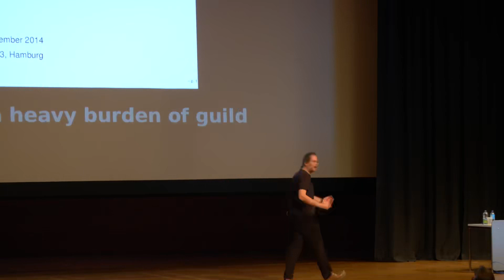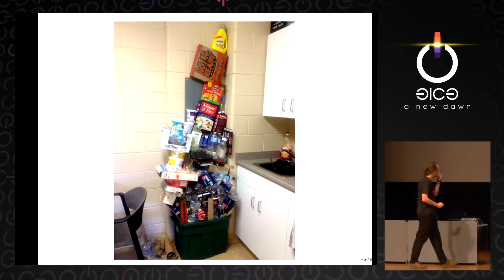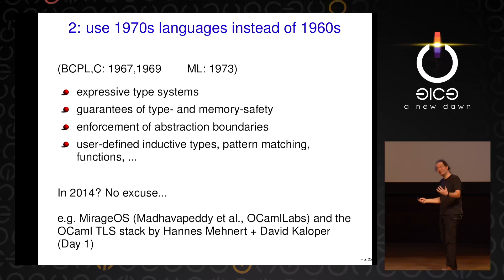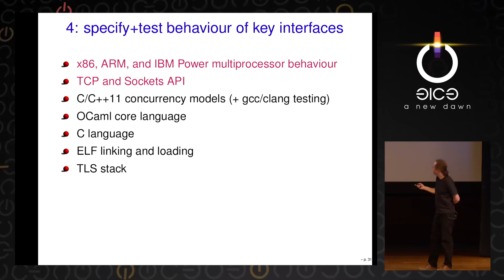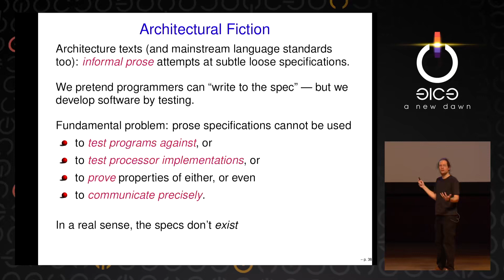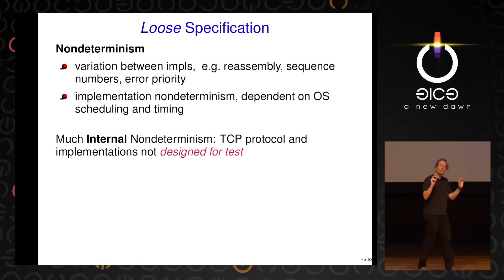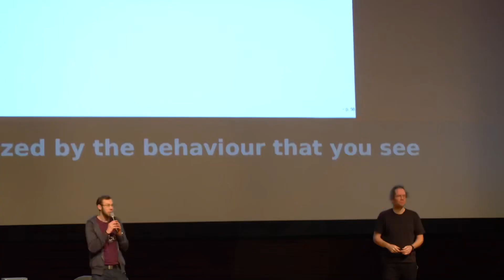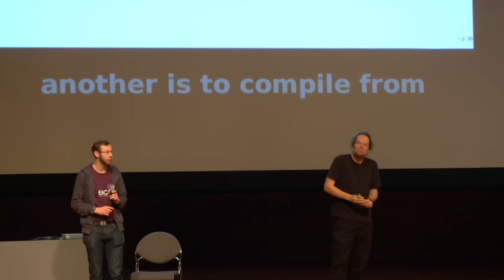31C3 2014 eng deu Why are computers so and what can we do about it